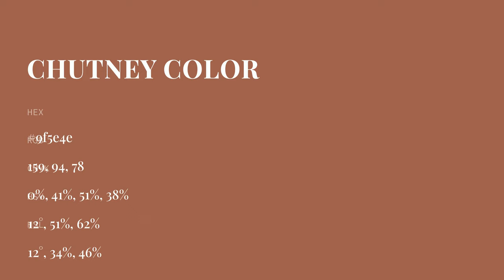Chutney color 9f5e4e hex color - Orange color - Cool color 9f5e4e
What color is Chutney ? 9f5e4e hex color - Orange color - Cool color 9f5e4e

Hex 9f5e4e Color Code is also known as Chutney color.

Hex 9f5e4e Color code in RGB color code model is created after adding 62.35% red color, 36.86% green color and 30.59% blue color.
Hex 9f5e4e Color code in CMYK color (process color) code model is generated after subtraction of 0% cyan, 40% magenta, 50% yellow and 37% black.